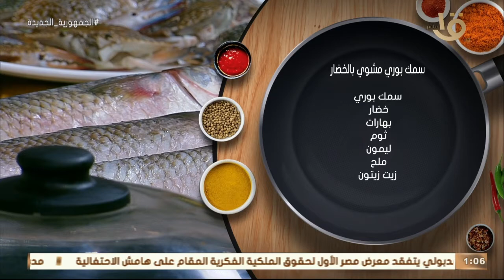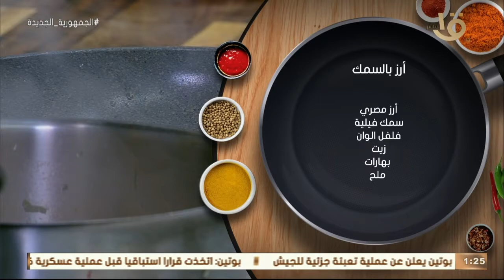أكلة أمي | حلقة الفسفوريات مع الشيف المغازي كاملة 21-9-2022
أكلة_أمي
▶▶ Follow us ▶▶